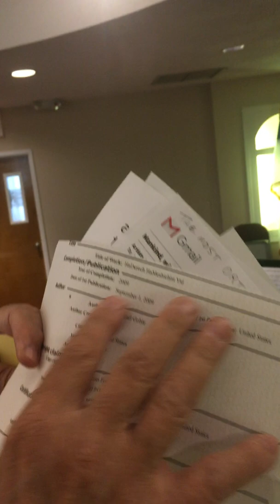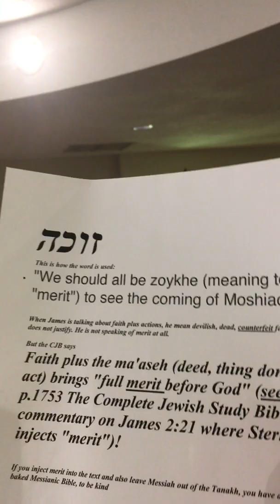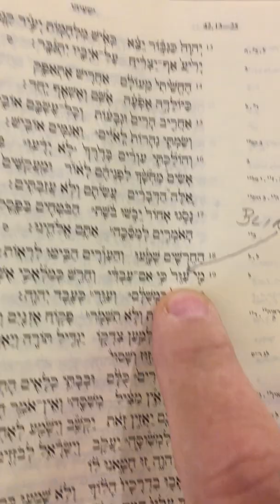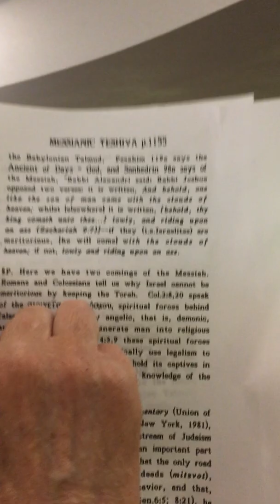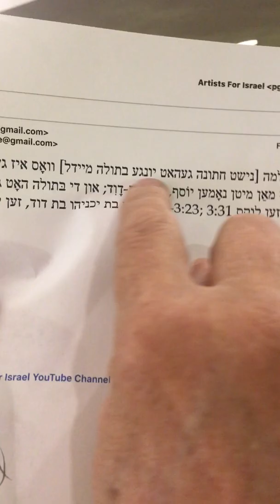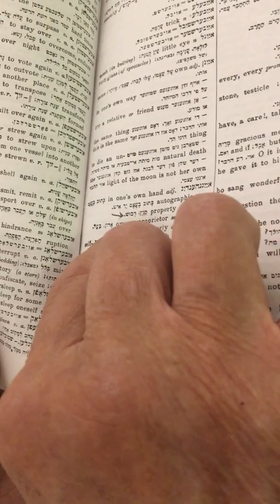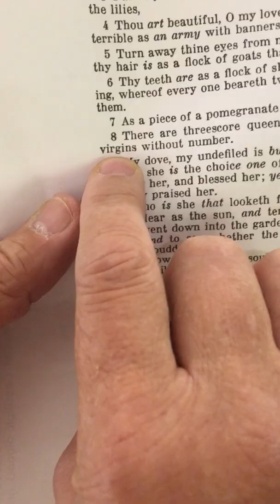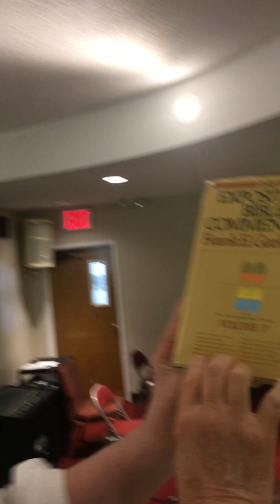Tale of Two Orthodox Bibles